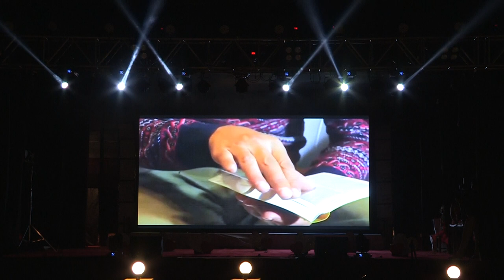ST. XAVIER'S HIGH SCHOOL & JR. COLLEGE, NERUL. DARPAN ANNUAL FEST-2022-PART-II (SATURDAY-17-12-2022)